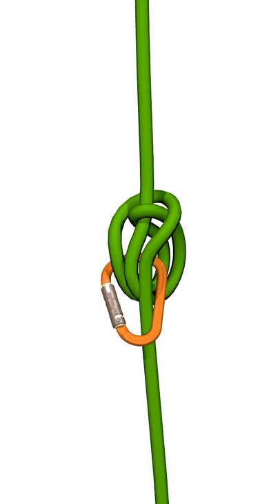Super Munter Hitch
スーパー・ムンター・ヒッチ
ムンターヒッチはロープが流れる方向がズレるためキンクしやすい。そのロープの流れる方向を相殺してキンクが起こりにくくするスーパームンターヒッチ。